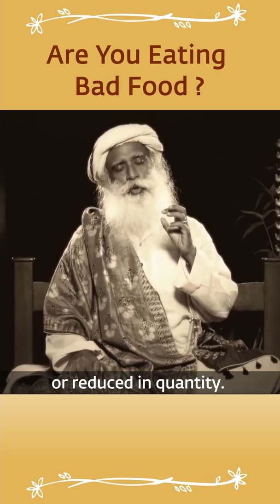Are You Eating Bad Food ? | Sadhguru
Are You Eating Bad Food ?